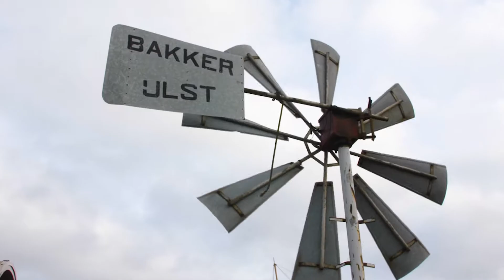LA MEJOR ZONA DE AMSTERDAM Noord El Paraiso Hipster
Conoce Amsterdam Noord en Holanda Paises Bajos y la zona de ndsm donde está el museo de cine y un hotel que es un barco y otro que es una grua

Ninguna Organizacion, Empresa, o institucion mencionada patrocinan la realizacion de este video

Franko diCross es un Bloger Vloger de Viajes y modos de vida que te presenta sus videos de una manera diferente con el unico objetivo que te inspires a Vivir